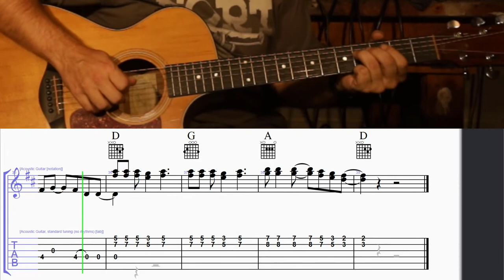How to Play the Melody to Margaritaville by Jimmy Buffett on Guitar with TAB